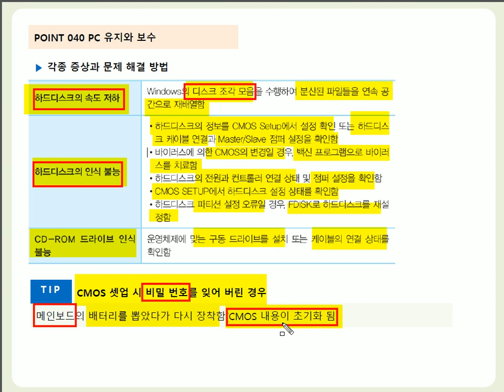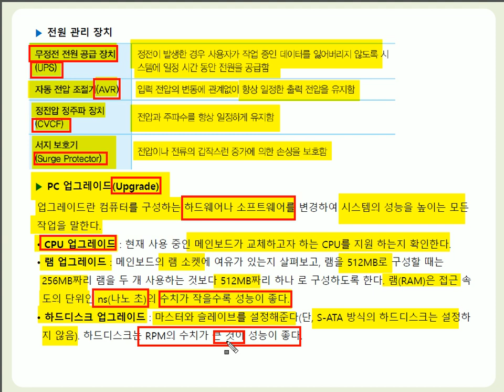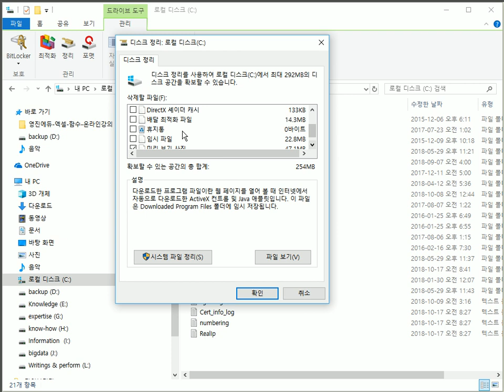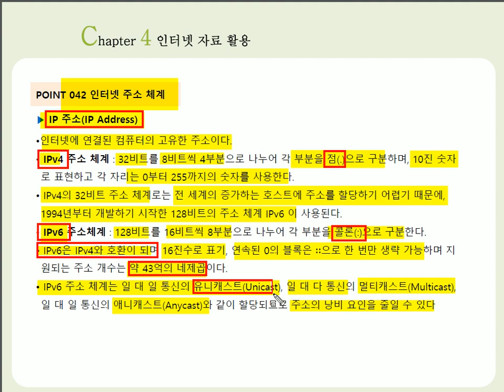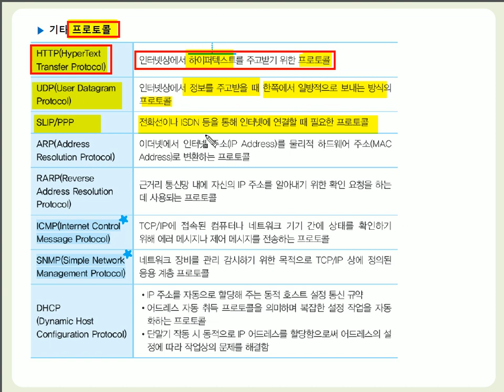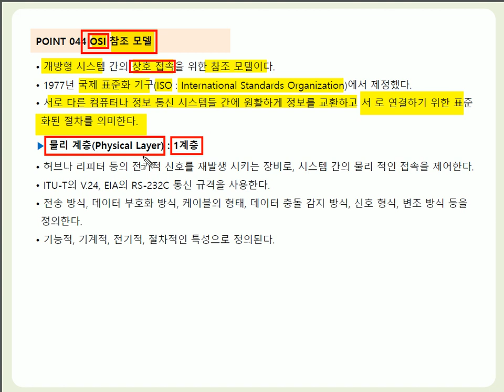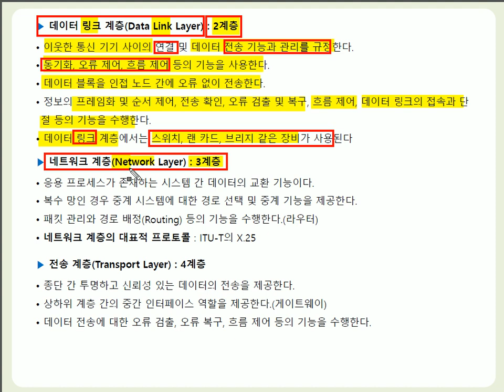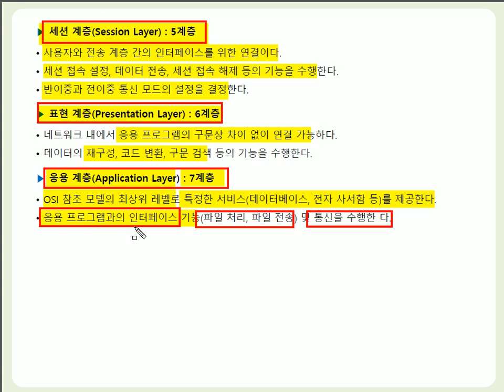[컴활1·2급필기] POINT 040~044